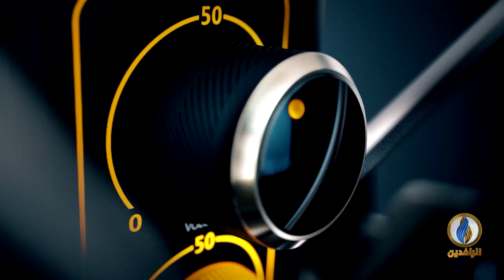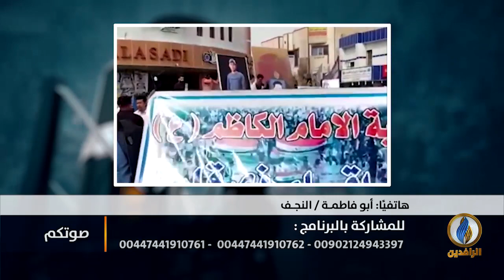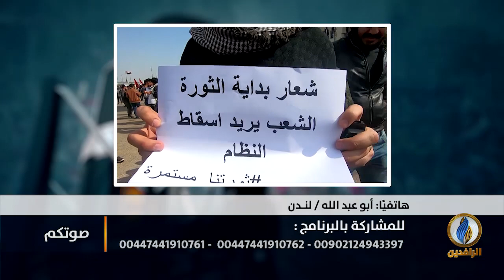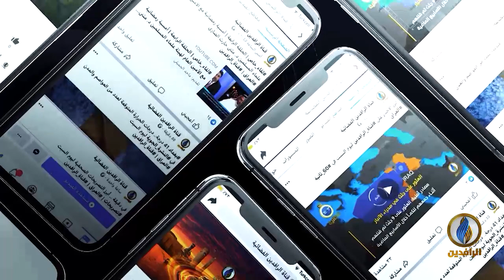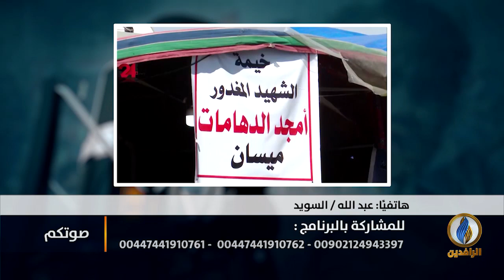صوتكم | بعد اختطافها.. الناشطة رنا الزيادي تتحدث عن ما تعرضت له على يد حماية مقتدى الصدر